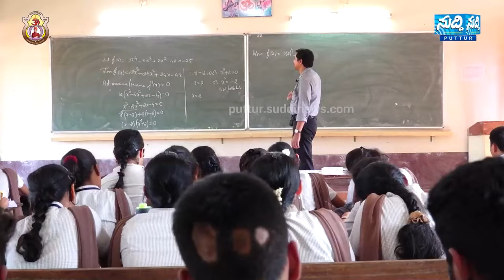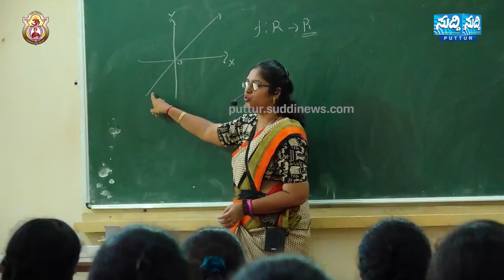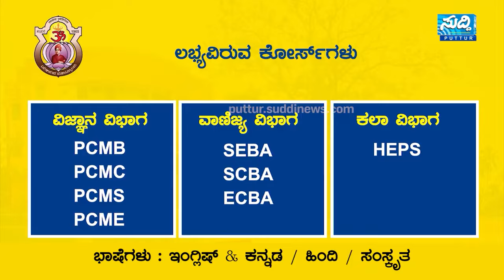ನರೇಂದ್ರ ಮೋದಿ ಪ್ರಧಾನಿಯಾಗಿ ಮೂರನೇ ಬಾರಿಗೆ ಪ್ರಮಾಣ ವಚನ ಸ್ವೀಕಾರ ಇರ್ದೆ ಬೆಟ್ಟಂಪಾಡಿ ಬಿಜೆಪಿ ವತಿಯಿಂದ ವಿಜಯೋತ್ಸವ